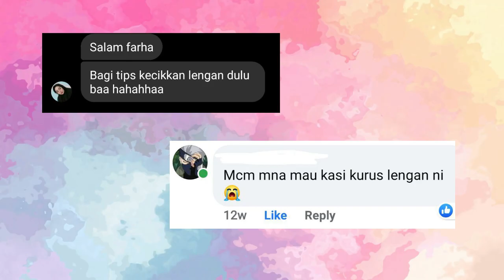CARA CEPAT MENGECILKAN LENGAN (2 WEEKS) / SLIM ARMS by FarhaXxi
Assalamualaikum ! Hello ! Sini saya kongsi cara saya mengecilkan lengan selama 2 minggu.

Kesan boleh nampak mengikut kerajinan masing-masing juga ya. Kalau malas, lambat lah juga proses kecilkan lengan tu hahaha

anyway, i hope u guys enjoy watching this video !